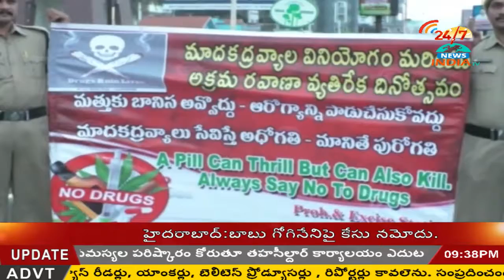RALLY IN VIZAG against DRUG ABUSES - INDIA TV Telugu